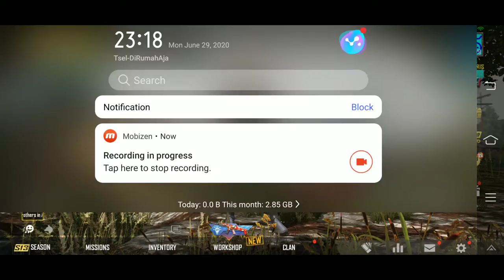Just got AWM in pubg but... Mom came and everything fails